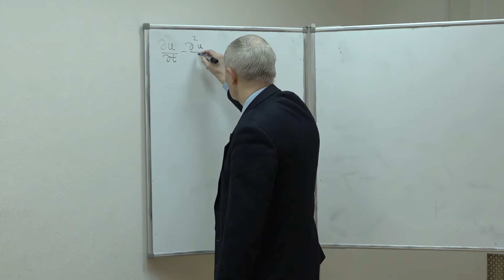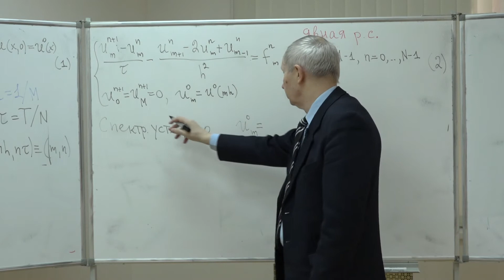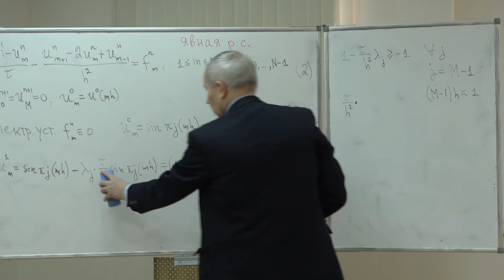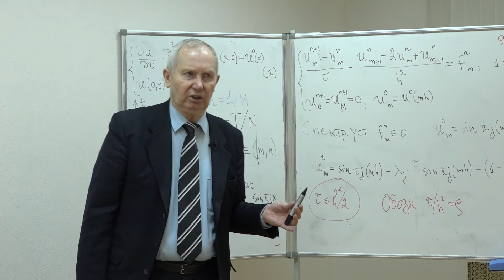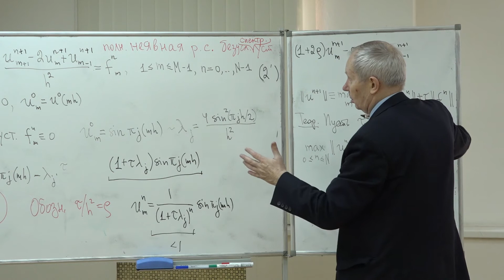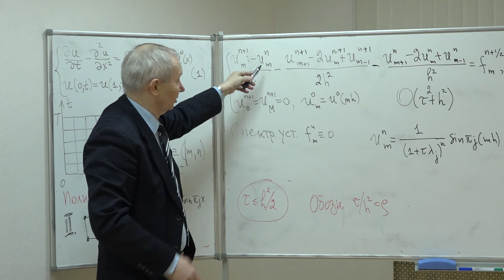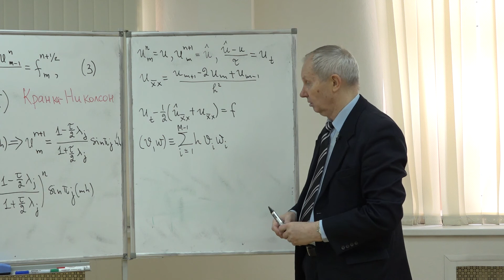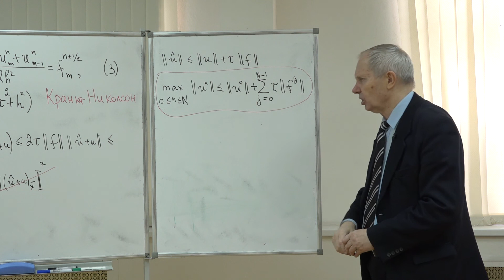Кобельков Г. М. - Численные методы. Часть 2 - Численные методы для эллиптических уравнений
0:00:10 1. Постановка задачи Дирихле для уравнения Пуассона в квадрате
0:01:30 2. Построение разностной схемы
0:06:40 3. Аппроксимация
0:07:35 4. Устойчивость
0:26:20 5. Сходимость
0:31:40 6. Алгоритмы решения сеточных уравнений - прямые методы
0:52:20 7. Итерационные методы